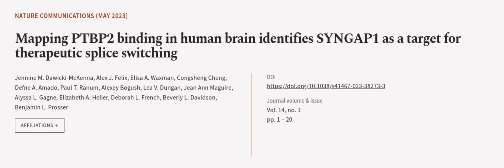Mapping PTBP2 binding in human brain identifies SYNGAP1 as a target for therapeutic s... | RTCL.TV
### Keywords ###

### Article Attribution ###
Title: Mapping PTBP2 binding in human brain identifies SYNGAP1 as a target for therapeutic splice switching
Authors: Jennine M. Dawicki-McKenna, Alex J. Felix, Elisa A. Waxman, Congsheng Cheng, Defne A. Amado, Paul T. Ranum, Alexey Bogush, Lea V. Dungan, Jean Ann Maguire, Alyssa L. Gagne, Elizabeth A. Heller, Deborah L. French, Beverly L. Davidson ,and Benjamin L. Prosser

### Video Timestamps ###
0:00:00 - Summary
0:01:01 - Title
0:01:08 - Outro
0:01:12 - End